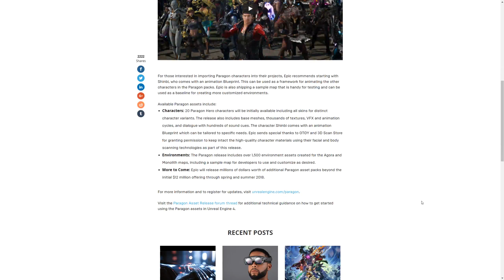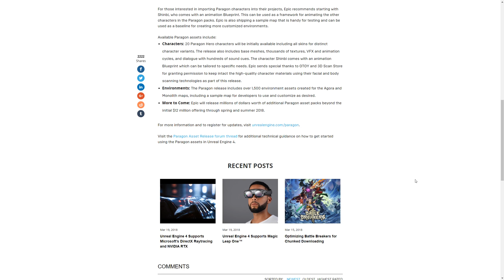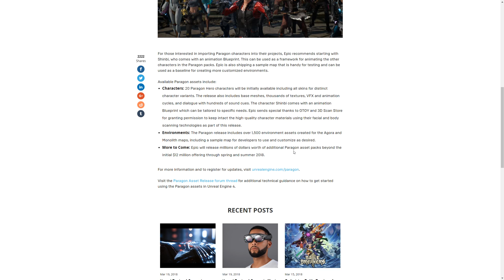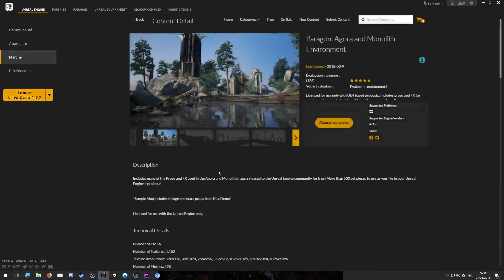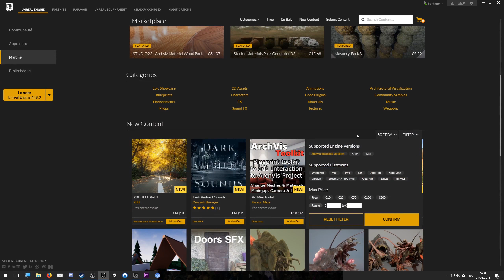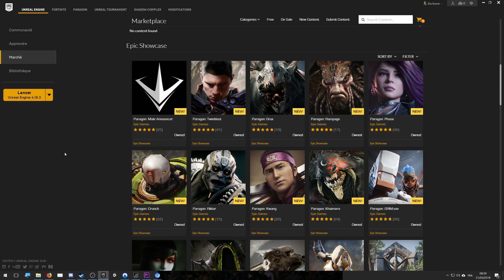[News] 12 Millions de Dollars d'Assets - Unreal Engine 4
Parce que c'est important, donc autant en faire une vidéo pour le signaler